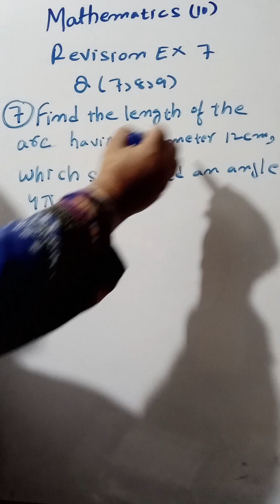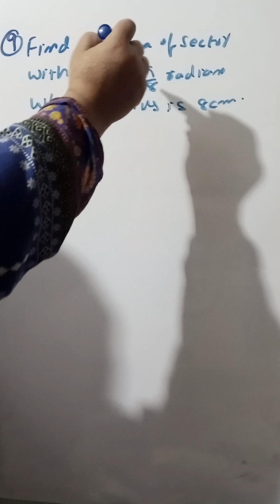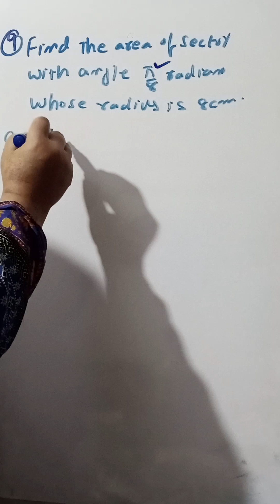Mathematics Class 10 AJK Board Chapter # 7 Revision Exercise # 7 Question # 7 ; 8 ; 9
Dear Students If You Have Any Questions Then Ask In Comment Section We will Reply You As Soon As Possible For More Videos Of Nazia Rathore Visit;